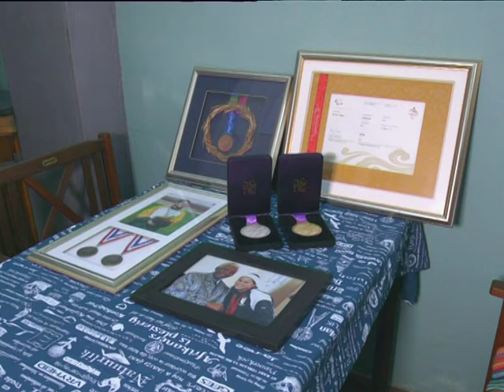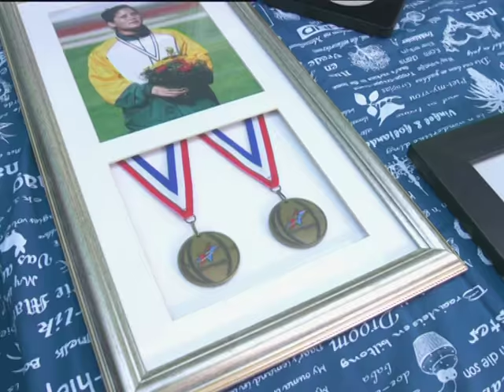Paralympian Ilse Hayes | FULL INSERT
We caught up with Paralympian Ilse Hayes before she headed to Rio for the Paralympic Games. The visually-impaired sprinter hasn't allowed anything to hold her back on the track and serves as a testament to the power of determination and lots of practice. At the last Paralympic Games in London in 2012, Ilse made us proud, bringing home a silver medal for her 100 metre sprint and a gold one for her world class long jump. Now the talented track star is prepping for yet more golden glory for the upcoming games in Rio. Fortunately, a sense of determination against all odds is something Ilse developed from an early age. Something else that helps gives Ilse her strength is the love and support she receives from her biggest fan, Cassie Carstens, her high school-sweetheart-turned-husband of seven years. To date, Ilse's competed at three Paralympic Games and brought home a total of two gold medals, two silvers and a bronze. Ilse's other achievements include two gold medals at the IPC Athletics World Championship in 2011 for the long jump and 100 metres sprint. It’s not all about training though. Thanks to a degree in Sports Science from Stellenbosch University Ilse knows the important of healthy eating.